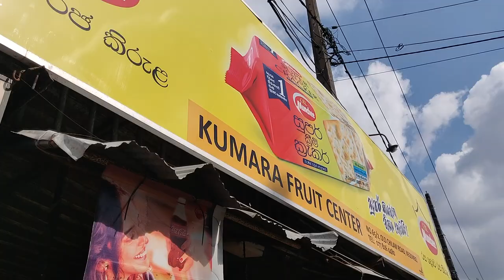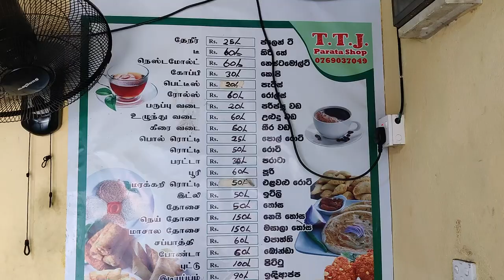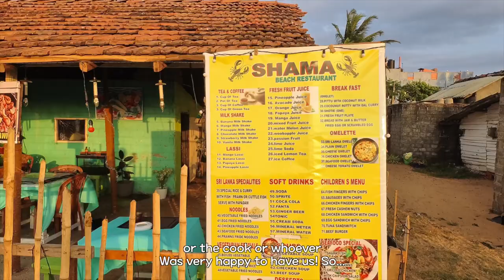SRI LANKA TRAVEL - Full Day in Negombo (First Day in Sri Lanka vlog)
Sri Lanka is open for tourism! We landed in Bandaranaike International Airport (Colombo / Negombo) and stayed in Negombo our first days.
What to do in Negombo? Chill by the beach, eat authentic Sri Lankan food, and much more! There are many things to do in Negombo! Join us on this day exploring Negombo and enjoying the first day in Sri Lanka.

Contents:
00:00 Intro
00:04 Previously in Goa, India - Goa Airport, Indigo Flight to Colombo
00:44 Arriving in Sri Lanka, Colombo
00:51 Sri Lanka Negombo Hotel Room Tour
3:00 Exploring Negombo
4:09 King Coconut price in Sri Lanka
4:50 St. Sebastian Church in Negombo (St. Sebastian Fesatival)
5:20 Negombo Beach
6:41 Street Food in Sri Lanka (South Indian Food in Negombo)
7:28 One full day in Negombo Beach
8:50 Shama Beach Restaurant in Negombo Beach
9:44 Tuna Steak price in Negombo, Sri Lanka
9:49 Seafood Fried Rice
10:13 Trying Sri Lankan Food
10:32 Authentic Local Sri Lankan Food in Negombo (Beach restaurant)
11:19 Big Tuna Steak
11:37 Riding a Tuktuk in Sri Lanka

The videos we made are possible thanks to viewers like you, please, consider supporting this channel in any of these ways:

📷 Part of the footage of this video is shot with Insta360 ONE R. Get yours with discount here!

💸Send us a TIP! - Don't want to commit to a monthly help but you still like what we do? You can PayPal us a tip to help fund the next series

🎶 Get 30 days of free copyright music with no obligation to continue. This is where get all the amazing music and sound effects for our videos.

🏡 Get $31 off your first home booking of $70 or more and $10 towards an experience of $48 or more